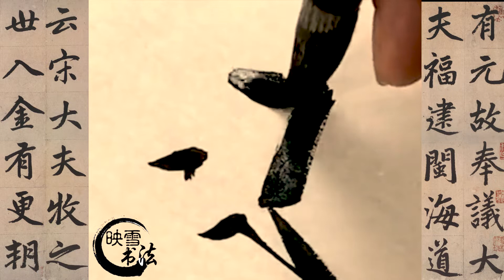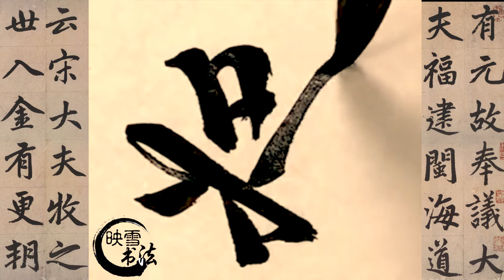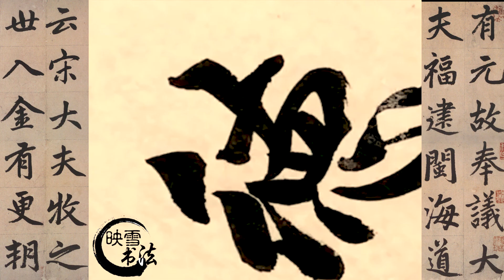这样的书法作品真的难得一见！行书流畅自然，别具一格